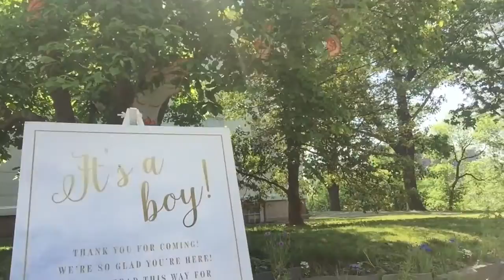History and Dancing - Day 5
Checking out the Morris Jumel mansion and doing two shows!